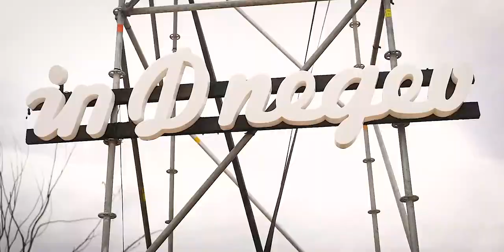InDnegev 2019 - After Movie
InDnegev 2019 After Movie by Daniel Aharoni (Instagram: @_daniel.aharoni)

Drone - SkyPro

Music - The Paz Band - Knockin' on the door, האחים צברי - על תמאש ועל העוקץ

Photography and Editing - Daniel Aharoni